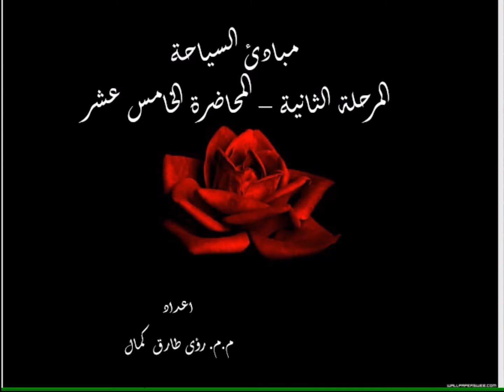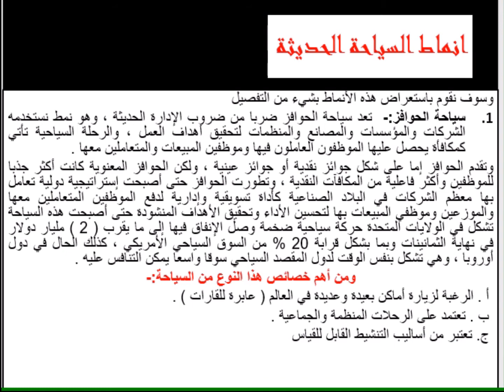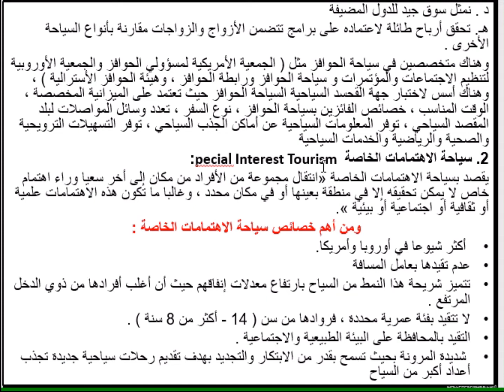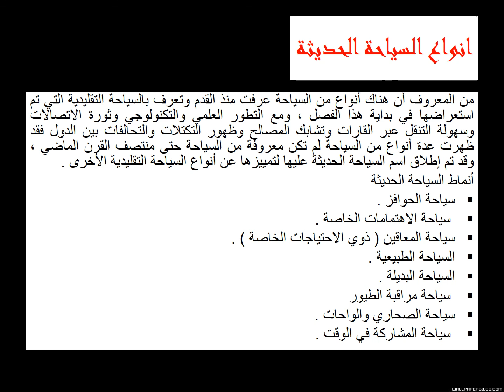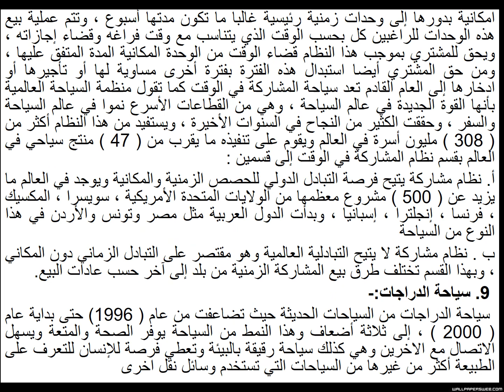م.م.رؤى طارق كمال//المحاضرة الخامسة عشر - انواع السياحة الحديثة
المحاضرة الخامسة عشر - انواع السياحة الحديثة